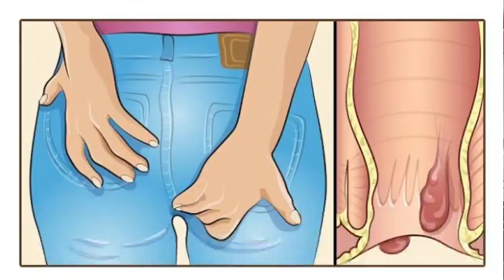masse मस्से wali bawaseer Badi bawaseer ka ilaaj bavasir wala Marham by Hakeem S A Rahman9557217026